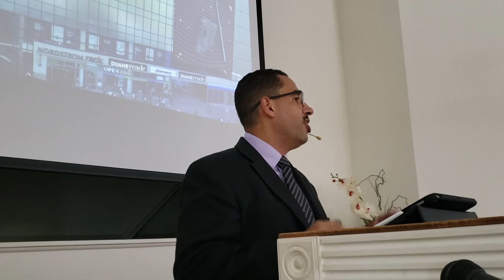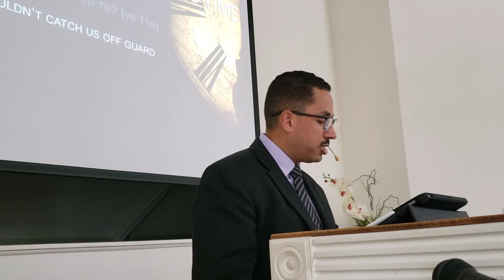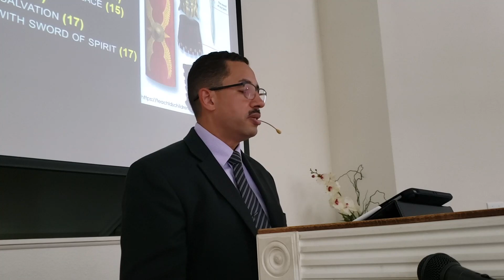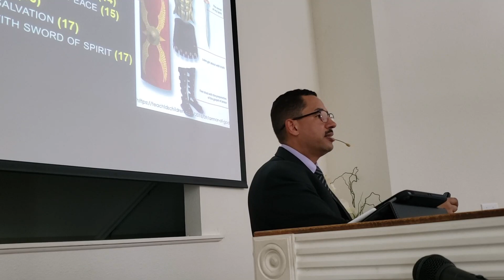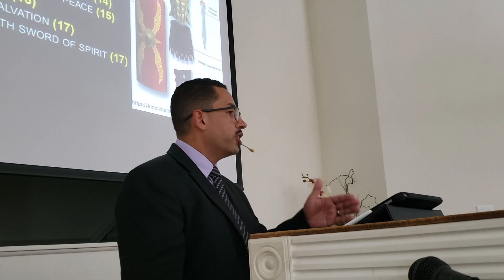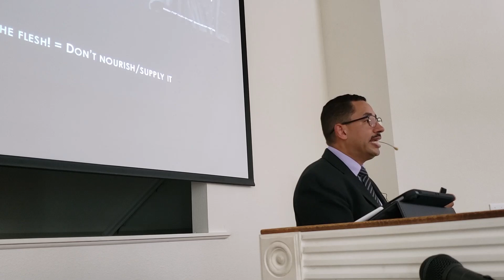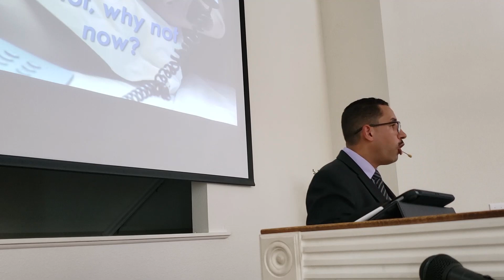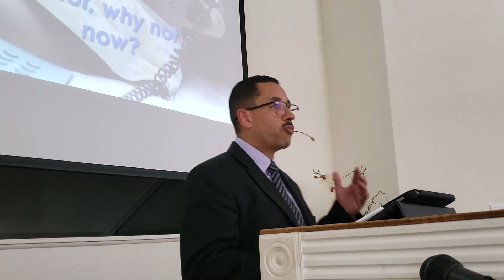It's Time to Wake Up!